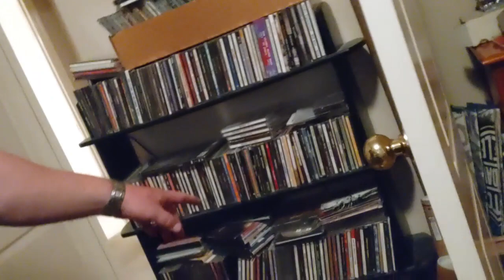eBay Gold Mine Treasure everywhere.